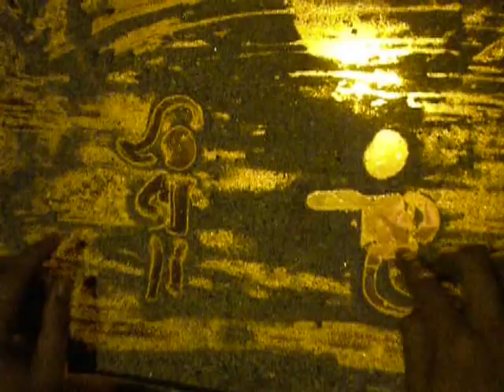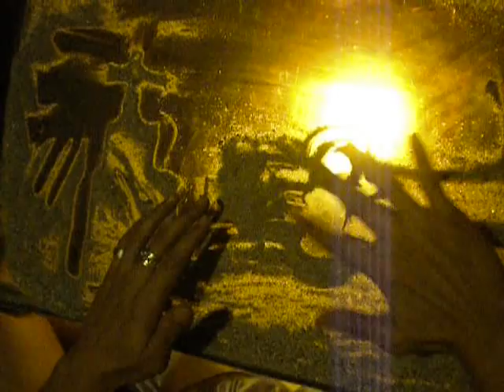Marcelito Pomoy of Pilipinas Got Talent 2011 Vs. Ading Fernando (THE SINGING SAND ARTIST)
aus ba? :) local na buhangin gamit!!!